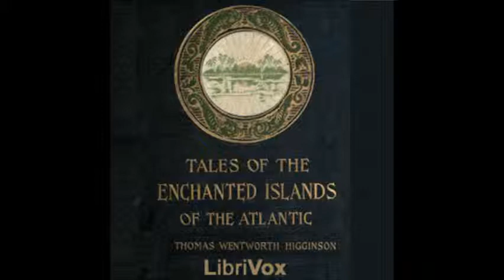Tales of the Enchanted Islands of the Atlantic by Thomas W. Higginson - 19. The Island of Demons